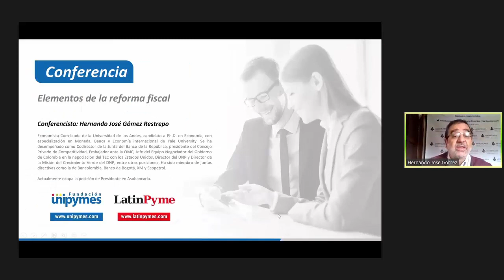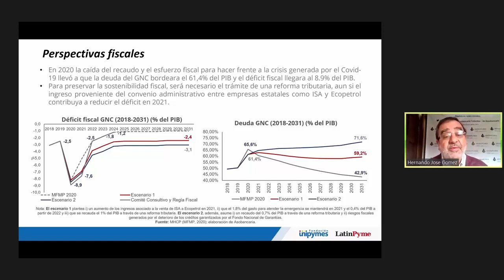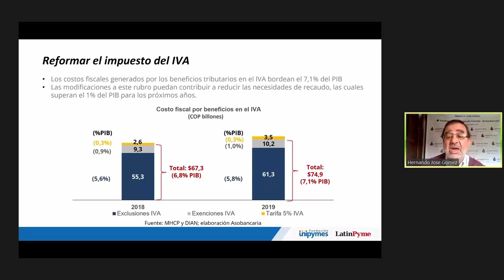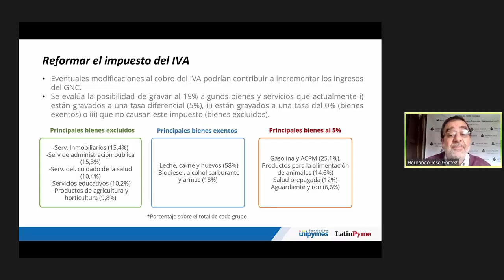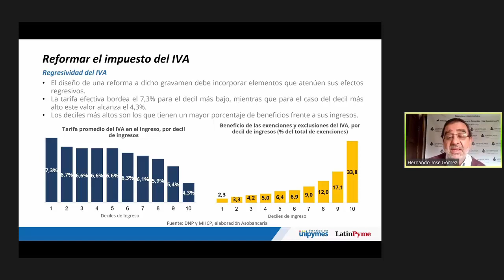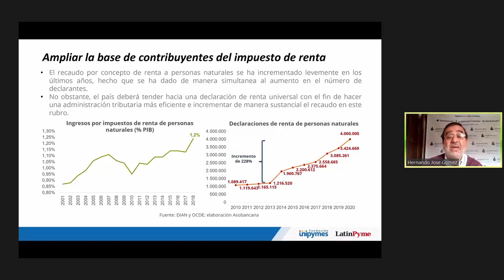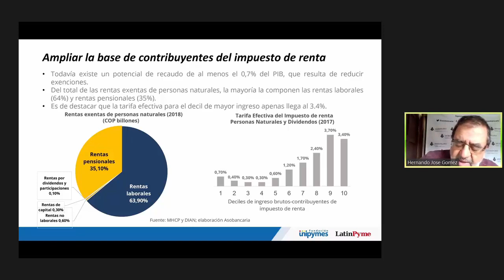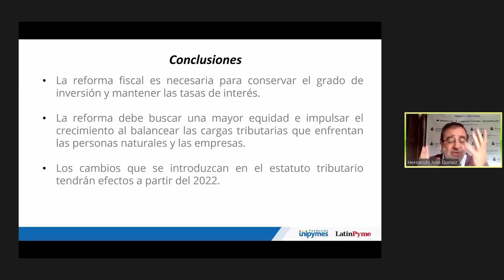¿Es conveniente una reforma tributaria en Colombia en este 2021? , presenta Carlos Grosso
¿Es conveniente una reforma tributaria en Colombia en este 2021?